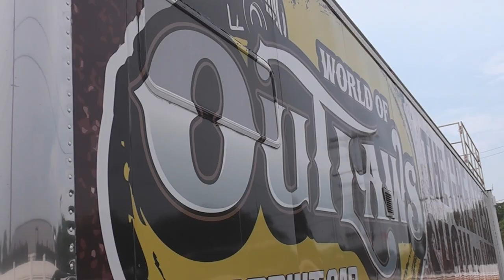Williams Grove Speedway World of Outlaw Sprint Car Highlights 7-22-11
Williams Grove Speedway World of Outlaw Sprint Car Highlights 7-22-11. Video courtesy of PAPosseracing.com